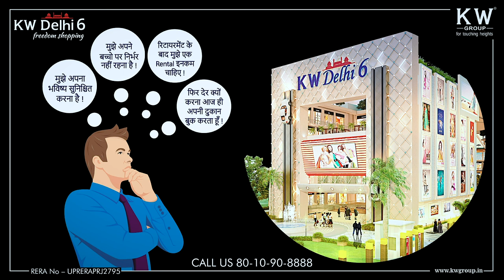Fashion Accessories | Pink Talk | Nidhi Bakshi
Pink Talk
Confused about how to choose the perfect fashion accessories that not only goes with your dress but also with your personality? Worry not! Keep yourself ahead and updated. Today, Nidhi Bakshi, the fashionista, will give you tips on how to choose the correct accessory and bring out the hidden beauty in yourself.

💠Our Expert
Nidhi Bakshi is a Painting Artist and a notable fashion icon  in Delhi's fashion events. Nidhi has appeared as a lead in some cover songs as well.
As a Brand Ambassador of Wedzilla Fashion - a clothing brand, Nidhi sheds a positive impact and influences people around her. She also holds the title of First Social Indian Beauty Queen, 2017, Ms. Grahlaxmi Diva, including Ms. Pride of Delhi, 2018.